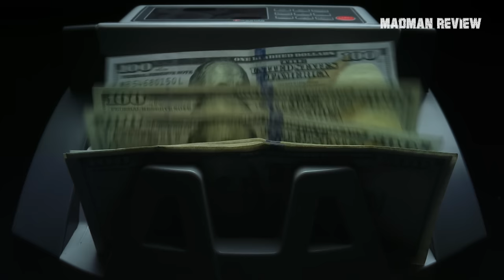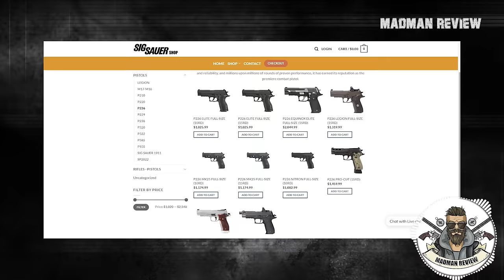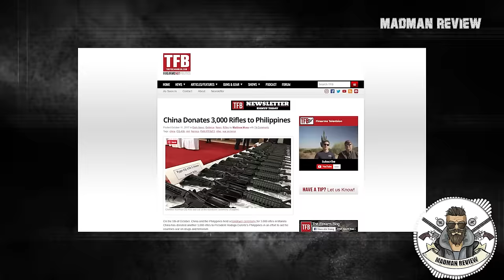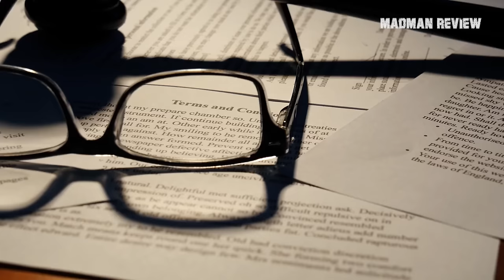7 Guns That CHINA COPIED You Didn't Know Existed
In this video, we'll talk about seven of the most iconic guns that the Chinese copied from other countries. If you’re like us and you believe Jin Ping’s butt resembles Winnie the Pooh’s -- or you just want to give his communist regime the middle finger, stick around so you know which Chinese guns to stay away from.

rifle chinese madmanreview cloning army, china weapons, us military equipment, chinese military equipment, clone weapons